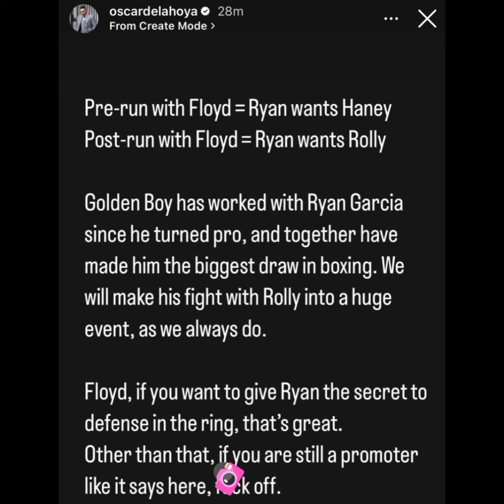Oscar De La Hoya Message To Floyd Mayweather “f-off”